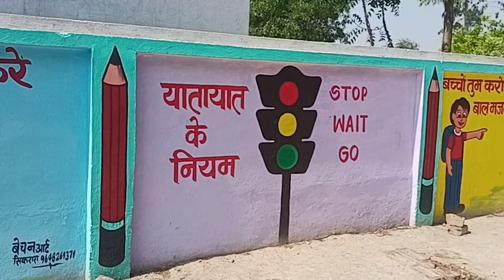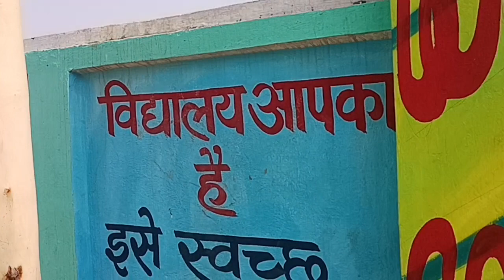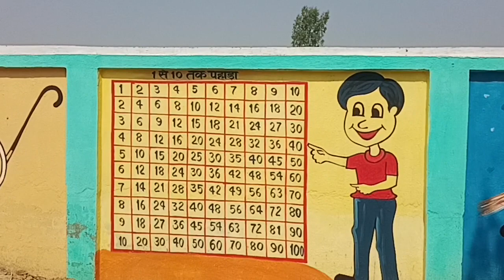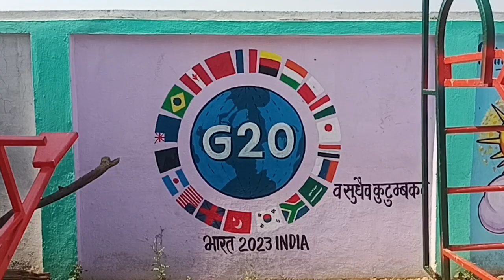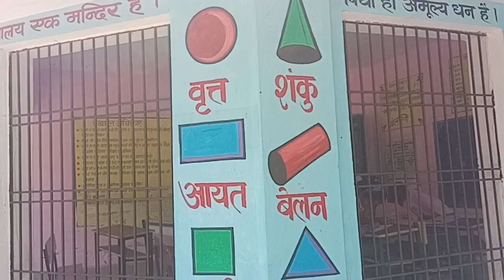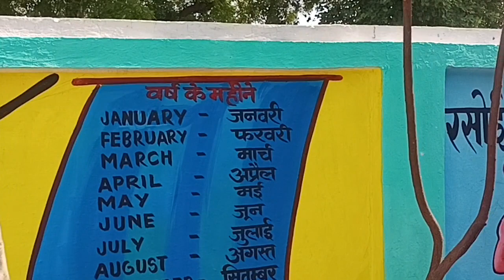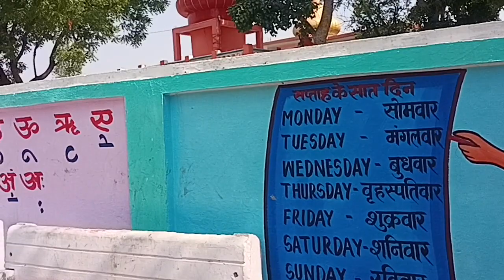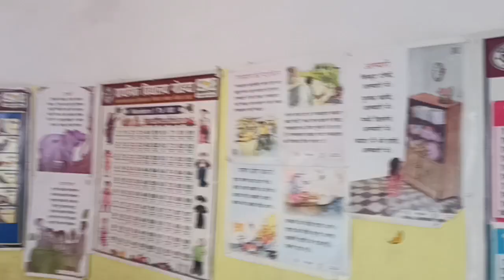P S Gohda